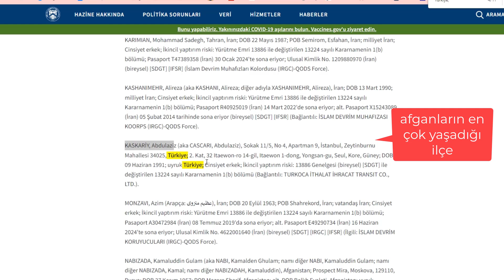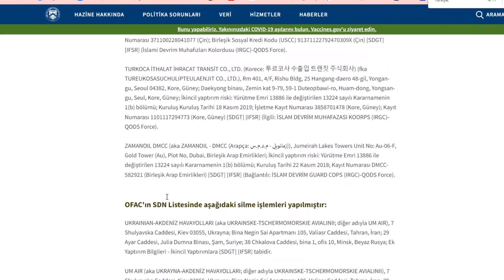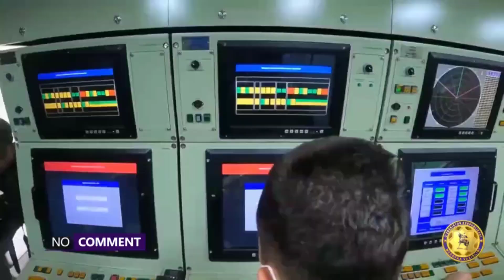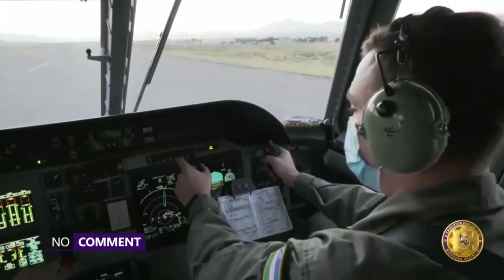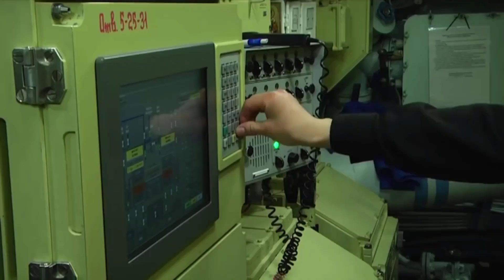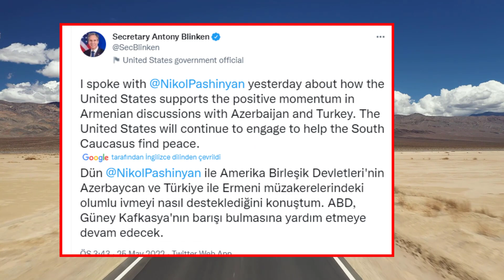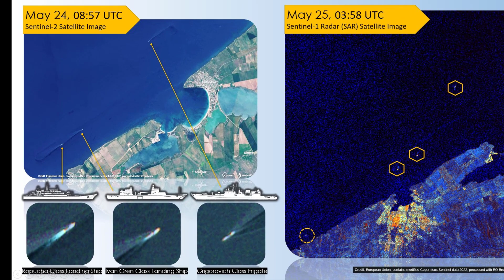SON DAKİKA: ABD'DEN TÜRKİYE'DE YAPTIRIM İRAN ORDUSU'NA YARDIM EDEN ŞİRKETLERE CEZA GELDİ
suriye son durum
• CB Erdoğan :

“Güney sınırlarımız boyunca 30 kilometre derinlikte bir güvenli bölge hedefimizin eksik kalan yerlerini tamamlamak amacıyla yapılacak operasyonun hazırlıkları sürüyor.”